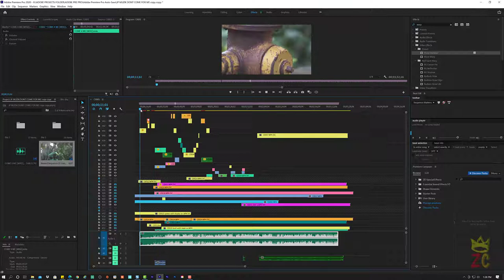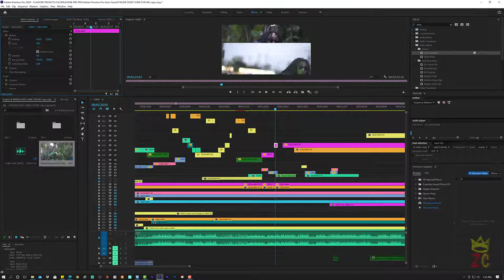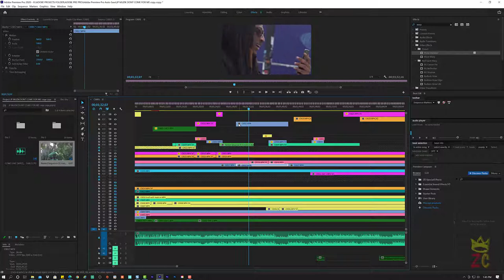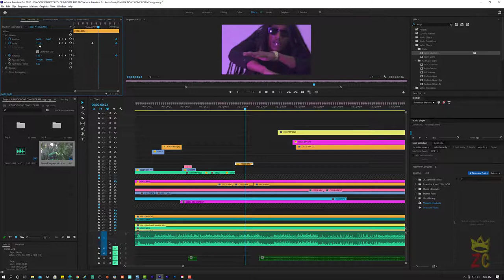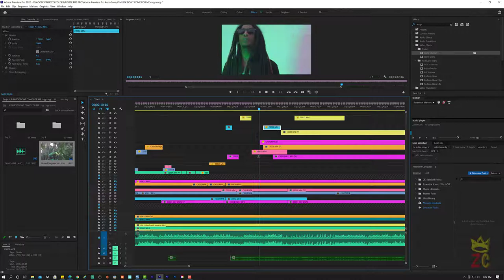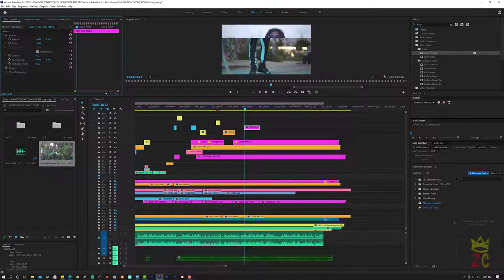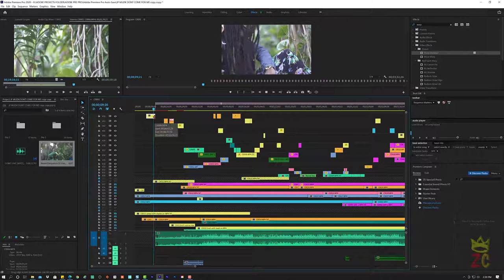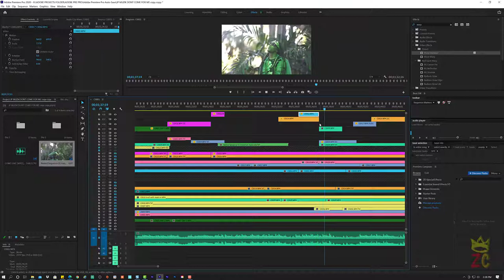Adobe Premiere PRO 2020 | hip hop easy music video edit MY WORKFLOW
hip hop easy music video edit
Please allow me to entertain you with my skills and knowledge of adobe creative cloud which is my main choice for editing music videos and my go to for all around media edits. Lets dive into this particular series where we will complete a music video from start to finish and watch how we make some dope edits and transitions. we will go all the way in from the  Land of sunshine with a whole lot of shade, lets create and most of all lets have some good fun...

Artist: JP MUZIK
Song: COME 4 ME
Setting: WYNWOOD, FL